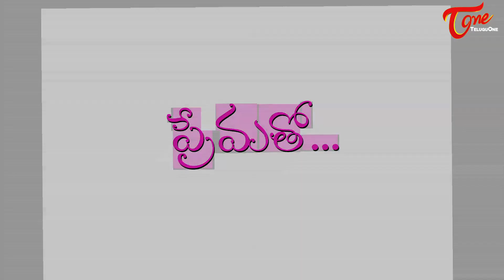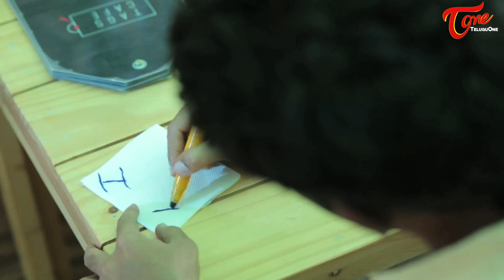Prematho | Telugu Short Film 2016 | Directed by Abdul Khadar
Telugu Short Films 2016. Watch Prematho Telugu Short Film written and directed by Abdul Khadar.

Short Film : Prematho (Telugu)
Banner : Armaan Productions, Abdul Haneef Presents
Cast : Preety, Manoj, Arjun, Tejo Nivas, Soggadu Stinu, Rakesh, Ramesh
Cinematography : Kranti Krishna Masineni
Editing : Mahee, Srisilam
Associate Director : Kasee Viswanath
Producer : M.A. Toufeeq
Concept & Direction : Abdul Khadar